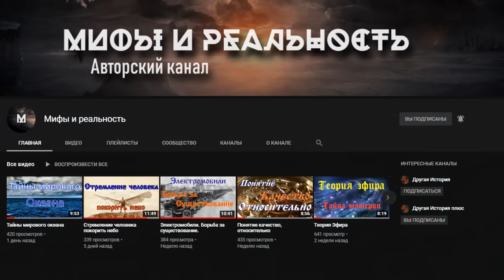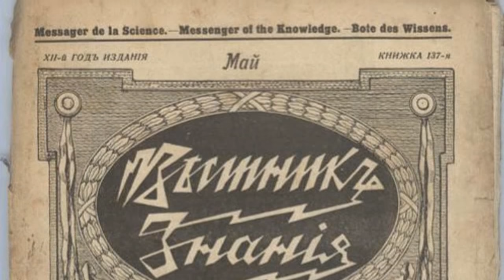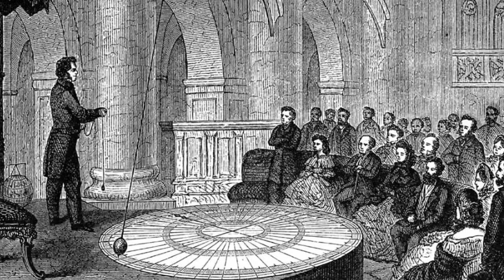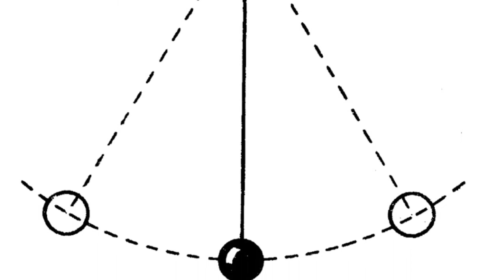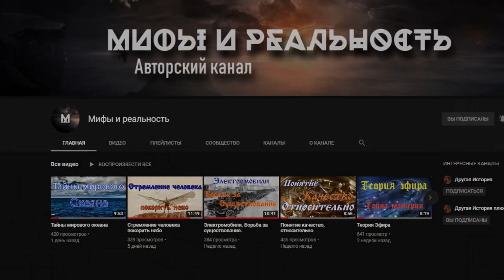День когда время остановилось